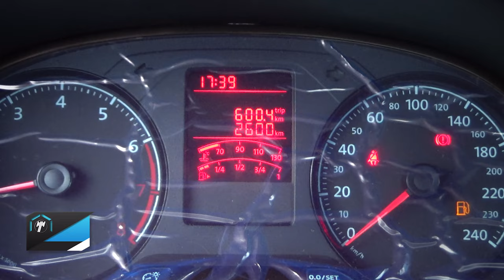Volkswagen / Saveiro / 2022 - 17061